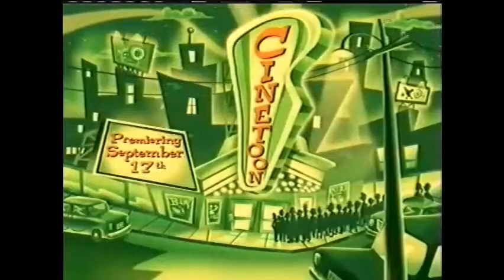Teletoon Promos & Bumps from September 10, 2005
Thanks to powerKitten on Internet Archive.

Taped on a Saturday morning during What's New Scooby Doo, Duck Dodgers, Foster's Home for Imaginary Friends, Atomic Betty, and Batman.

no, I'm NOT canadian.
plz excuse the thumbnail